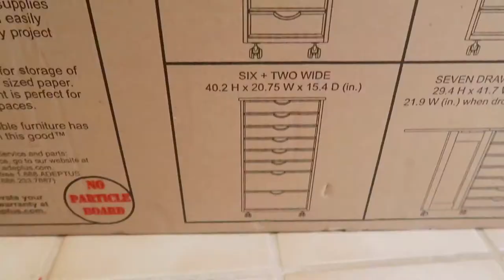✨ Reorganizing my photoshoot props + How I store them! ✨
Hi Guys!

In today's video, Matt helps me put together a new drawer for our bedroom and I get my trunk fixed! So I'll be Reorganizing my photoshoot props + also showing you How I store them! Hope you enjoy!

The drawer I purchased is unfortunately sold out, but here's the same drawer in white

Xoxo,
Britt

⋒ MY EVERYDAY MAKEUP ⋒
Eyebrow Pomade

⋒ HAIR ⋒
Hair Curler
Leave-in Conditioner
Dry Shampoo

Vlog Camera
Main Camera